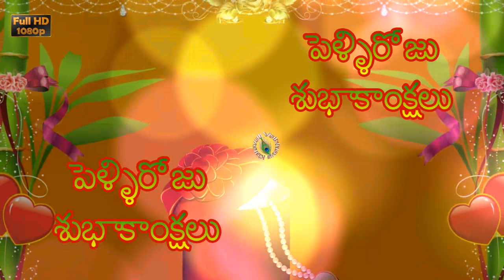Happy Wedding Wishes in Telugu, Marriage Greetings, Telugu Quotes, Whatsapp Video Download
Happy Wedding, Happy Married Life, Telugu Marriage Wishes, Telugu Wedding Videos, Telugu Marriage, Greetings in Telugu, Telugu Video Download